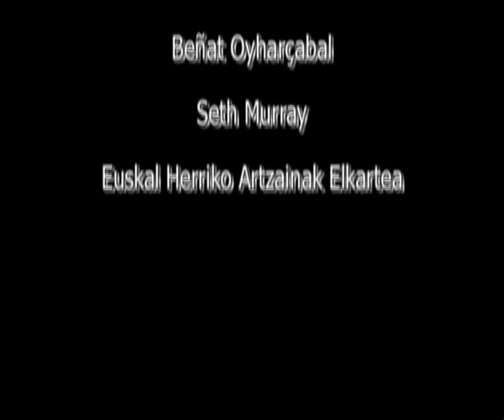Prix Eusko Ikaskuntza - Ville de Bayonne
Remise des prix culture basque et vidéo Eusko ikaskuntza / Ville de Bayonne.